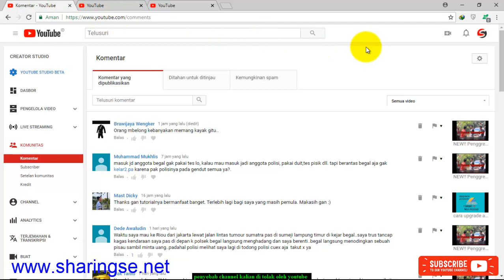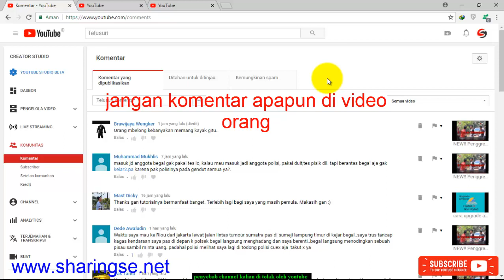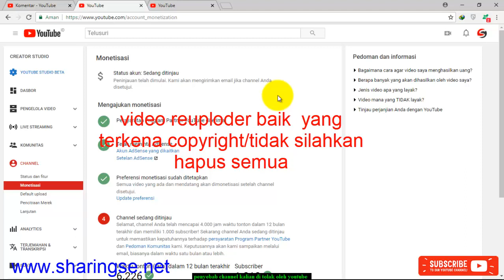penyebab chanel di tolak oleh youtube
lakukanlah hal tersebut supaya saat peninjauan channel mu bisa di terima.